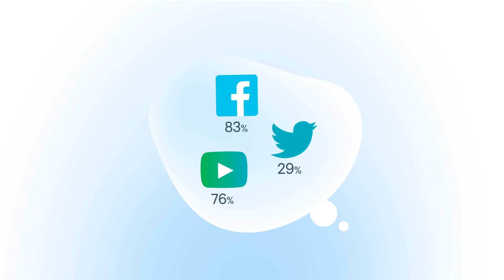Impact Your Brand with Video Sharing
Consumers are watching and sharing video more than ever.  Learn how to make a stronger brand impact using this highly effective medium.